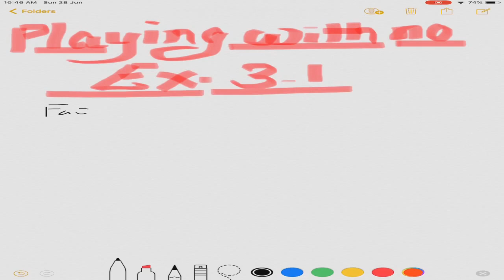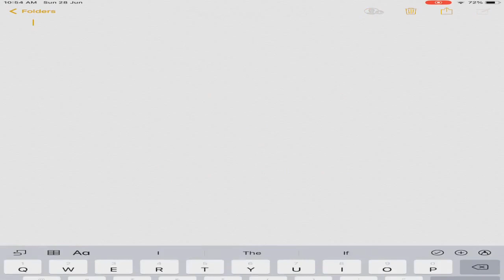PLAYING WITH NUMBERS/CLASS 6/EX-3.1/NCERT/MATHEMATICS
In this video student will enjoy and learn exercise 3.1 of NCERT Maths in a very simple and easy way.